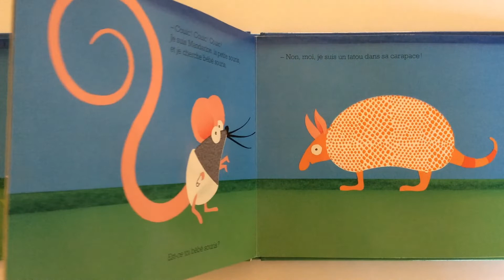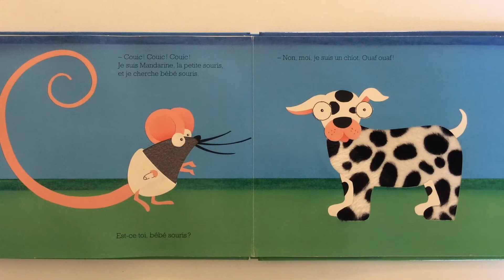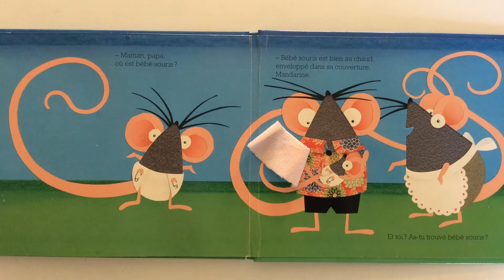Lecture : Un bébé chez Mandarine de Noëlle et David A. Carter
Livre publié chez Albin Michel Jeunesse